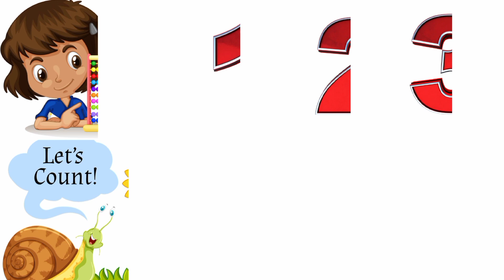counting for kids|Learn 1 to 10 numbers|number names|counting animation